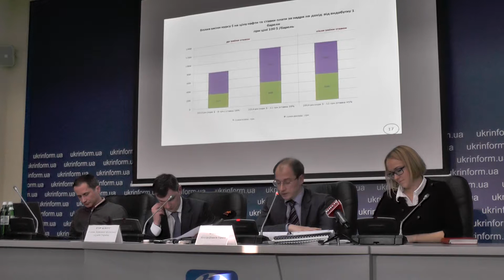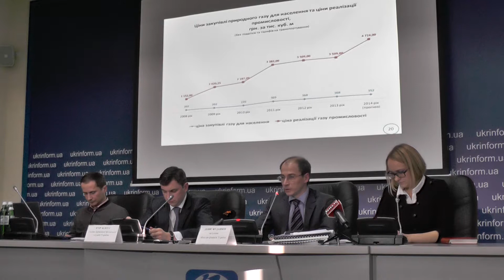Спільна прес-конференція Мінфіну і Державної фіскальної служби 03.10.14. Ч.2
Спільна прес-конференція заступника Міністра фінансів України Дениса Фудашкніа та Голови Державної фіскальної служби УКкраїни Ігоря Білоуса на тему "Що принесе податкова реформа для країни". 03.10.14. Частина 2